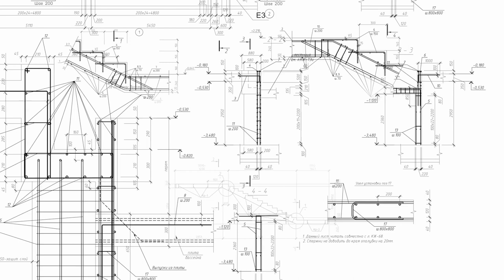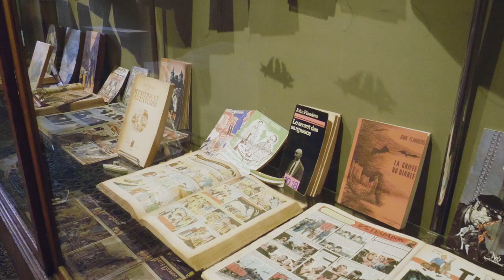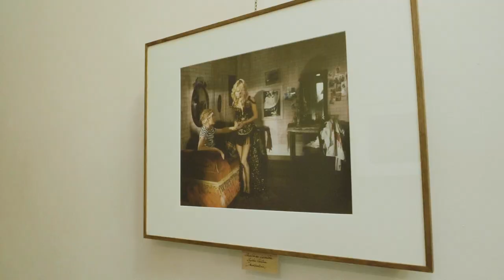ARCHI URBAIN (13/26) : Alexandra Rolland, Maison Autrique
A l’occasion du festival BANAD (Brussels Art Nouveau & Art Deco) qui se déroule du 16 au 31 mars 2019 dans une quarantaine de lieux à Bruxelles, Mister Emma s’est rendu à Schaerbeek à la rencontre d’Alexandra Rolland pour parler de sa passion pour le patrimoine, de la Maison Autrique dont elle est la directrice et des expositions temporaires qu’accueille ce bijou de l’art nouveau (actuellement un focus sur Jean Ray).